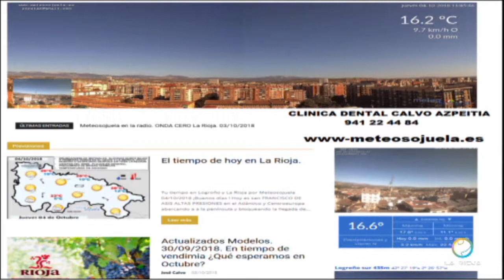Meteosojuela en POPULAR TV. Menuda Peña. 27/09/2019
Especial San Mateo en Popular TV